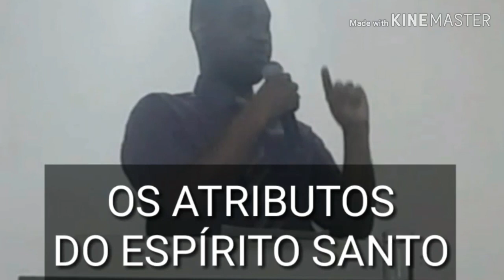ESTUDO BÍBLICO: Os Atributos do Espírito Santo por Eder Eudes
Oi gente, trago mais um super vídeo aqui neste canal que tem de tudo, mas dessa vez trago mais um vídeo desse quadro  Estudo bíblico, onde meu marido Eder Eudes ministra sobre os atributos do Espírito Santo, confiram!!!